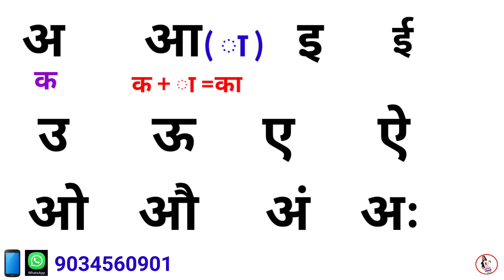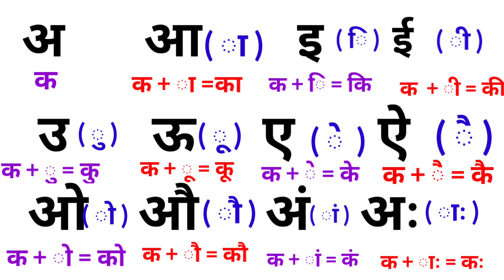मात्रा का प्रयोग कैसे करे | Learn hindi matra | मात्रा कैसे सीखे l Hindi Sikhe l हिंदी मात्रा ज्ञान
Your queries 👇
learn hindi matra
हिंदी मात्रा का प्रयोग कैसे करे
मात्रा कैसे सीखे,hindi sikhe
हिंदी मात्रा ज्ञान
hindi matra gyan
hindi matra
hindi matra learning with example
hindi matra ka prayog
matra
learn hindi
hindi barakhadi
barakhadi
hindi shabd,hindi ke shabd
hindi words,hindi kaise padhe
matra sikhe
matra kaise sikhe
learning champ zone

       आज के इस class में हिन्दी मात्रा का  प्रयोग सीखेंगे. yadi आप class को लास्ट तक ध्यान से देखेंगे तो आप हिन्दी मात्रा सीख jaiyega .